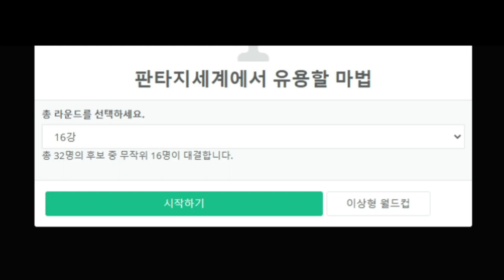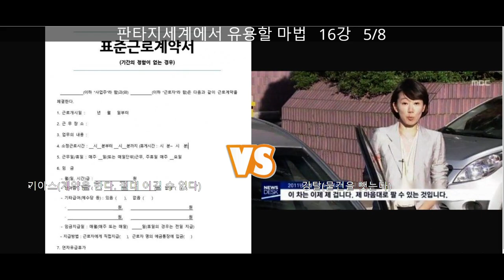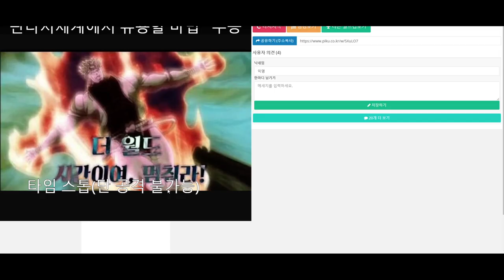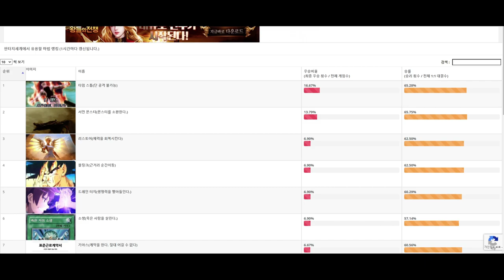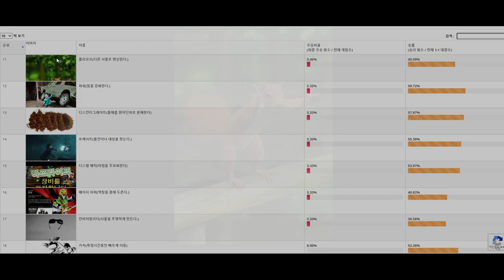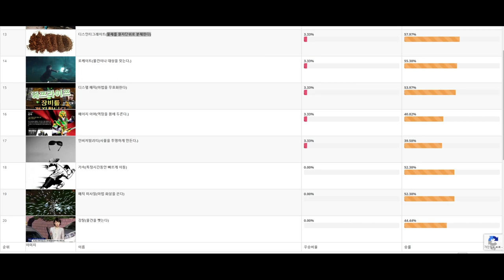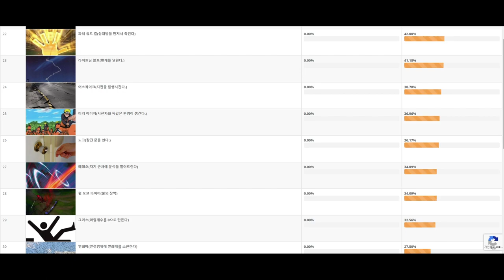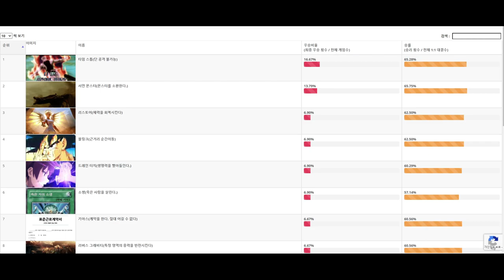🌍판타지 세계 유용한 📖🔥마법 월드컵🏆